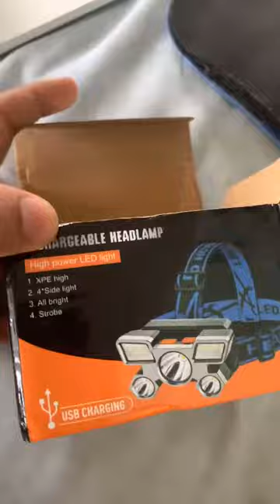USB Rechargeable Headlamp, Portable Built in 18650 Battery Head Flash Light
Temu.com is a new online marketplace like Ebay. I have scored a lot of decent stuff for pretty cheap but have also sometimes been disappointed by the quality of a couple items occasionally. But, their customer service has been phenomenal and they have resolved all my issues amicably within a day. Being a new marketplace, they are promoting their website with lots of promos and discounts.
Here is one you can use to save some money or earn some free shopping credit--- use my referral code to generate some huge discount coupons/earn free shopping credit on your phone app. Redeem cash up to $200.00 here! 💵Calling all money-hungry folks!